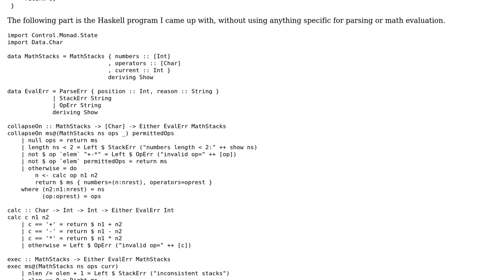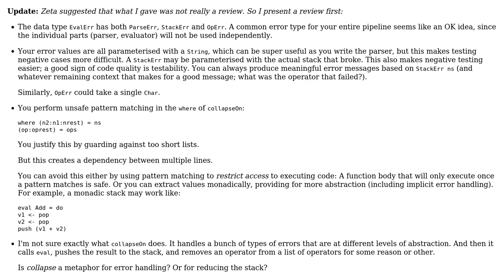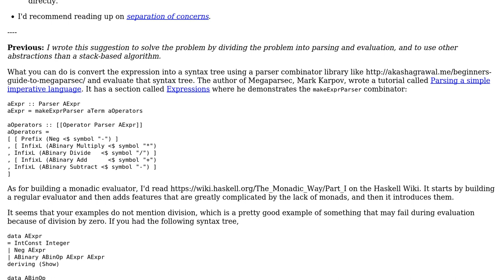Code Review: Writing monadic Haskell to evaluate arithmetic expression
With thanks & praise to God, and with thanks to the many people who have made this project possible! | Content (except music & images) licensed under CC BY-SA | Music | Images & others | With thanks to user Simon Shine user dhu and the Stack Exchange Network Trademarks are property of their respective owners. You are responsible for your own actions.